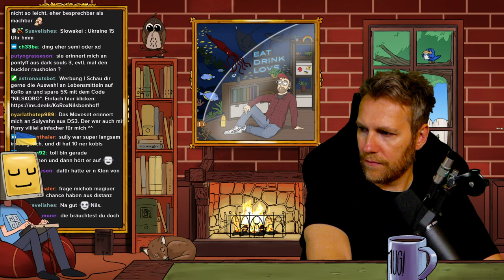Freut mich Sie kennenzulernen RELLANA | Elden Ring: Shadow of the Erdtree #2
Let's Play zu Elden Ring: Shadow of the Erdtree.